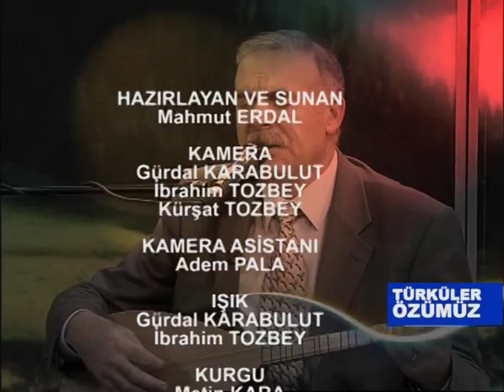Türküler Özümüz,Mahmut Erdal,Hasan Erdoğan,Deste Günaydın,Bölüm 2